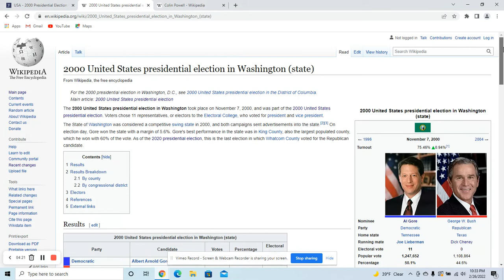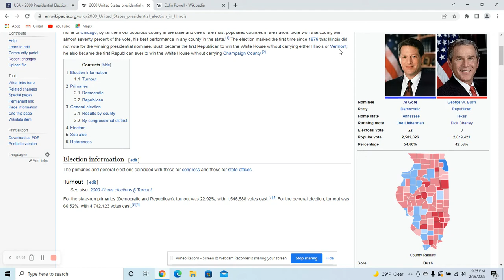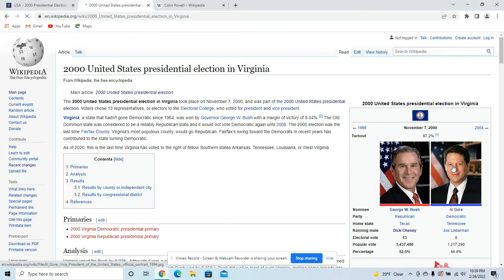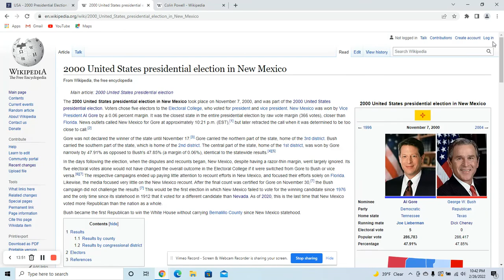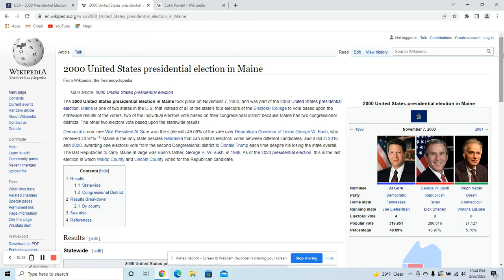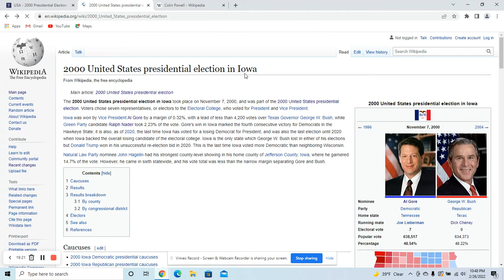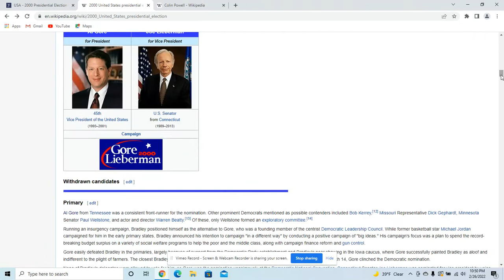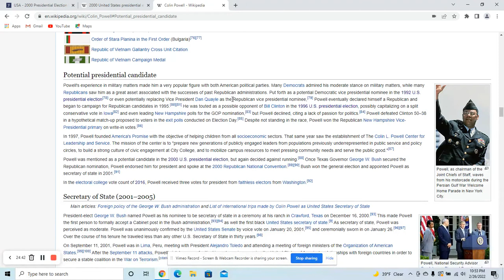Alternate History 2000 - Al Gore vs Colin Powell